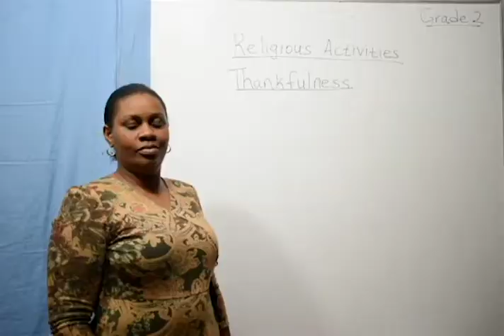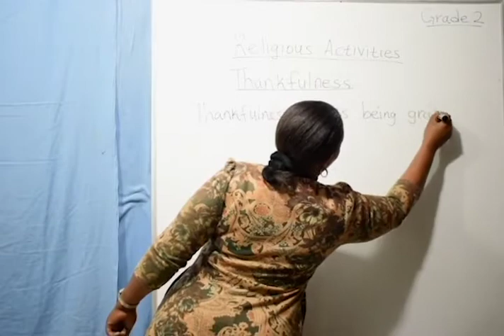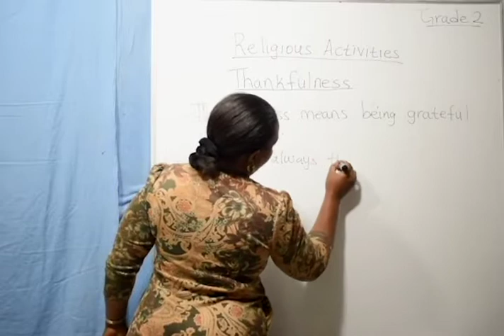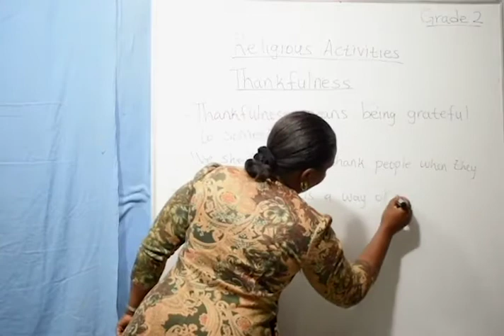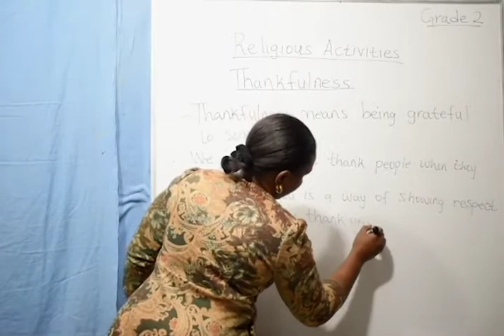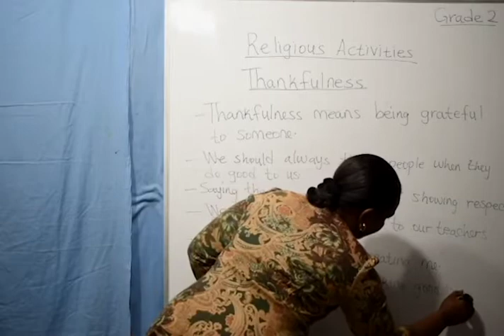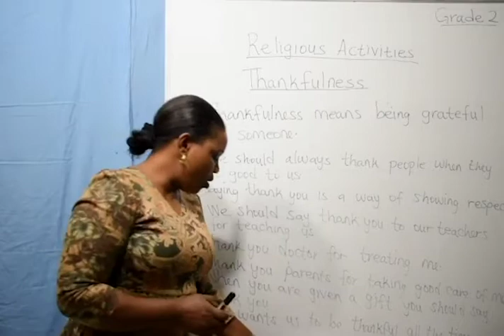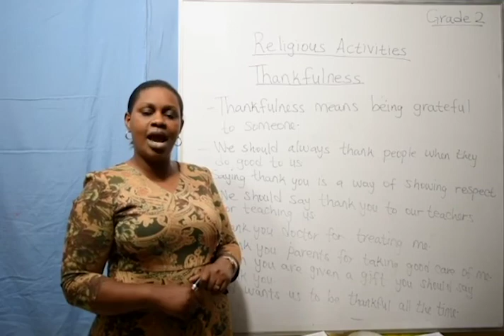Grade 2 - Religious Activities (Thankfulness)